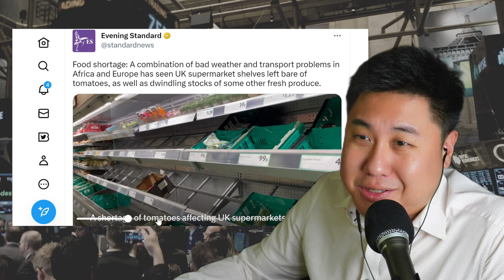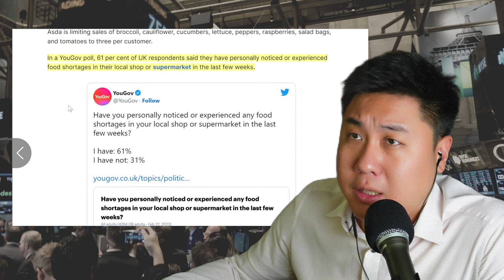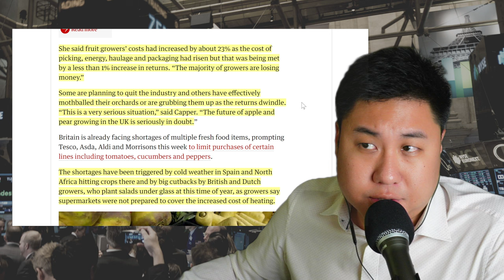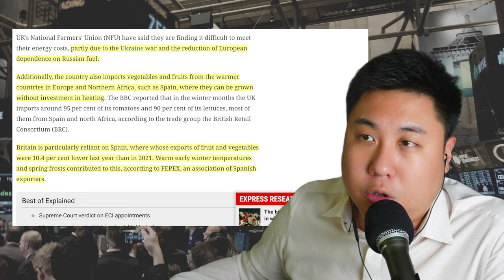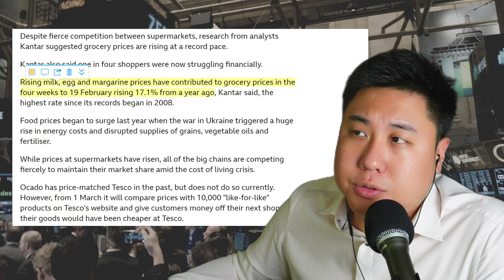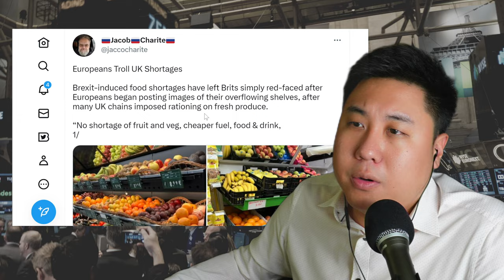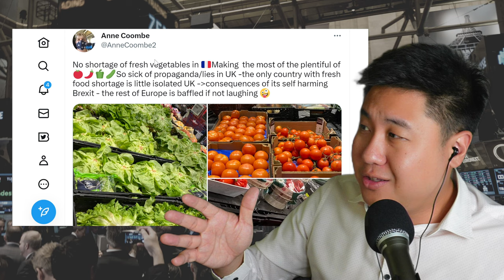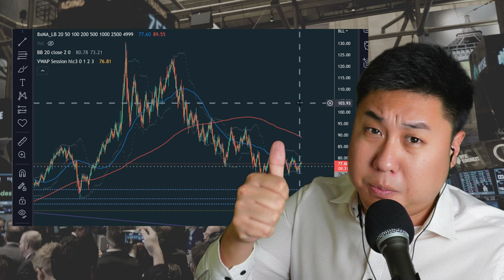Why UK is Running Out of Food.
In this video, we explore the recent food shortages in UK supermarkets, as captured in footage found on Twitter. We discuss the poll conducted by Google, which found that 61% of UK respondents have personally noticed or experienced food shortages in their local shops or supermarkets in the past few weeks. This widespread problem raises the question of how a country ranked fifth or sixth in terms of wealth can be running out of food.

We examine the issue of rationing, with the UK currently limiting shoppers to three items per person, and the potential for the food shortage to continue, including the possibility of a shortage of apples and pears. We also discuss the bigger issues at play, including the impact of lockdowns, energy prices, weather patterns, and the world economy.

One of the main reasons for the UK food shortage is the difficulty growers and farmers are facing, with many stating that they cannot get paid enough by supermarkets to cover their costs. This is due to the market position held by supermarkets, which enables them to dictate pricing and profits.

We delve into the specifics of the issue, with fruit growers experiencing a 23% increase in costs but less than a 1% increase in returns, leading to a situation where many NGOs are losing money, and some growers are planning to quit the industry. We discuss the shortage of salads triggered by cold weather in Spain and North Africa, as well as the cutbacks in British and Dutch growers.

We also touch on the impact of energy costs, the Ukraine war, and the reduction of European dependence on Russian fuel. This has led to an increase in energy prices and a reduction in the number of vegetables and fruits imported from hotter places in Europe and North Africa.

This video is a must-watch for anyone interested in understanding the bigger picture of the UK food shortage and the factors contributing to this concerning issue.